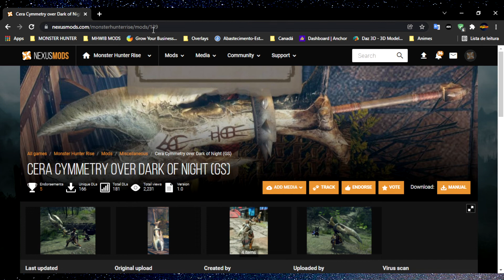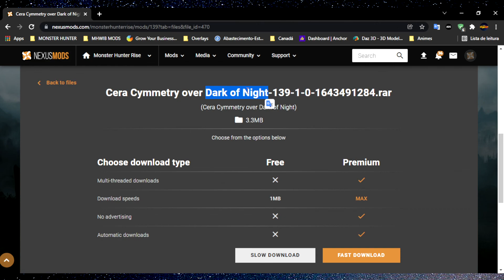GS CERA CYMMETRY está de VOLTA em MOD de MONSTER HUNTER RISE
!!! Seja membro deste canal e ganhe benefícios !!!
• QUER AJUDAR O CANAL? FAÇA UMA DOAÇÃO!
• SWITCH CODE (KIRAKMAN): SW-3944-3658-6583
• FALA HUNTERS SANGUINÁROS! SENTIRAM A MINHA FALTA? SIM? EU TAMBÉM!
• QUAL VAI SER O ROLÊ DE HOJE KIRAK?!
• MONSTER HUNTER!